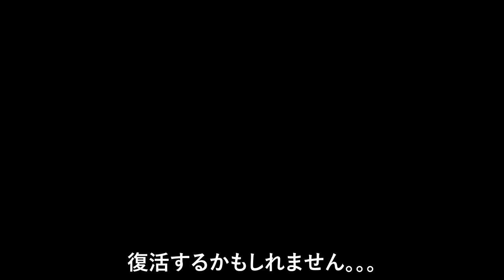【社畜OLの1日】限界突破で死にかけた日 ルーティン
目次
0:00 オープニング
1:54 爆睡後の悲劇
2:11 社畜の時短術
2:47 緊急出社
3:27 帰宅
3:45 社畜の晩餐
4:41 至福のひと時のはずが・・・
6:27 クライマックス（ここだけでも見て下さい）

ある平日のリアルな様子をまとめました。
(過去一でやばかった日)
終わらないシステム対応、仕事不調、パワハラ上司。

見苦しい場面多々ありますが、見て頂けると幸いです。

↓リンク　歯磨きディスペンサー

↓野菜ジュース